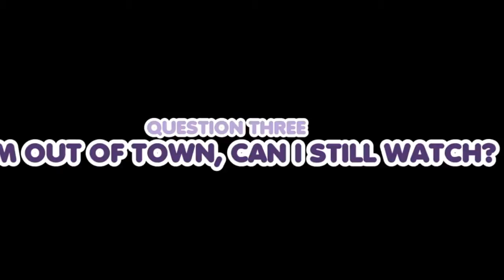More Information about CMS Live!